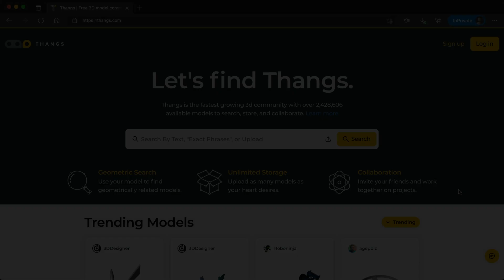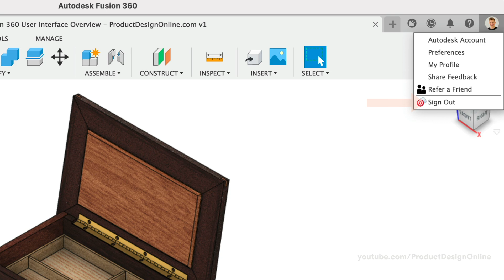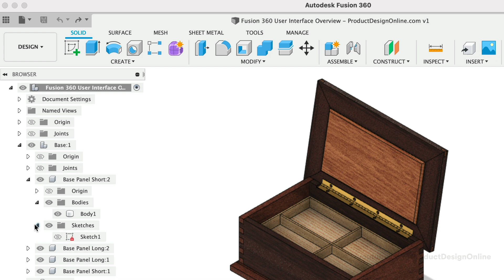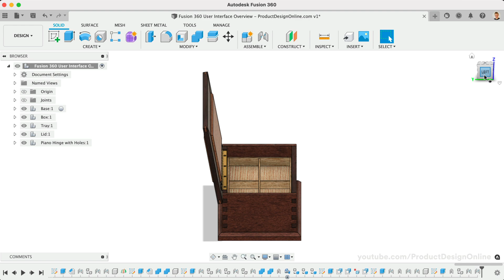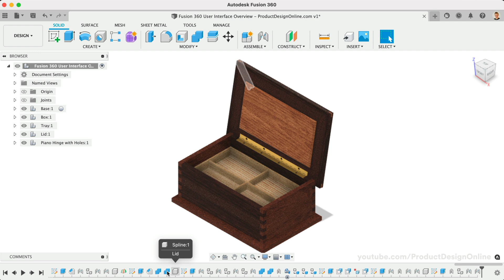Fusion 360 User Interface Tutorial | 2024 Interface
Explore the Fusion 360 interface 2023 to learn where all the design tools are located.

TIMESTAMPS
00:00 - Fusion 360 user interface sections explained
00:05 - 1. Data Panel
00:26 - 2. Application Bar
01:34 - 3. Toolbar
02:18 - 4. Canvas
02:27 - 5. Browser
02:51 - 6. ViewCube
03:19 - 7. Marking Menu
03:39 - 8. Navigation Bar & Display Settings
04:00 - 9. Parametric Timeline